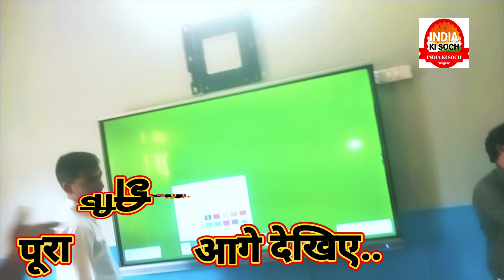न्यू विजन इंटर कालेज में शुरू हुई स्मार्ट क्लासेस सम्मान पाकर बच्चो के खिले चेहरे india ki soch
न्यू विजन इंटर कालेज में शुरू हुई स्मार्ट क्लासेस सम्मान पाकर बच्चो के खिले चेहरे india ki soch sitapurnews rampurmathura #